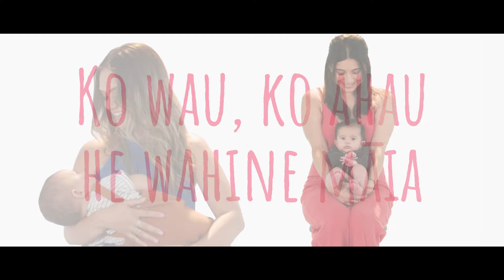MĀIA - Hamo Dell (Official Music Video)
The official music video for Hamo Dell's "MĀIA" as seen on the TV series  Waiata Nation II (Māori Television and Māori +)

A Mauri Media production.

Produced & Directed by Nathaniel Howe
Written by Hamo Dell, Hinetu Dell, Pere Wihongi, Matt Saddgrove
Music Produced by Matt Saddgrove @NoFilter Studios
Music Directed by Pere Wihongi
Cinematography by Nathaniel Howe & Te Rangi Henderson
Edited by Tiana Edmonds
Animation by Mikey Bateman
Colourist Mikey Bateman

Line Producer / Production Manager - Tanya Haitoua-Cathro
Production Co-Coordinator - Emma Kainuku-Walsh

Follow the behind the scenes creation of this song on the Māori Television series Waiata Nation II here: